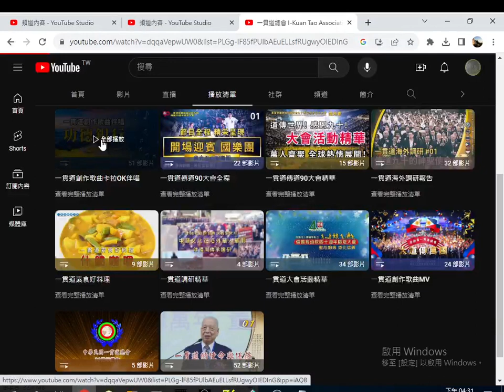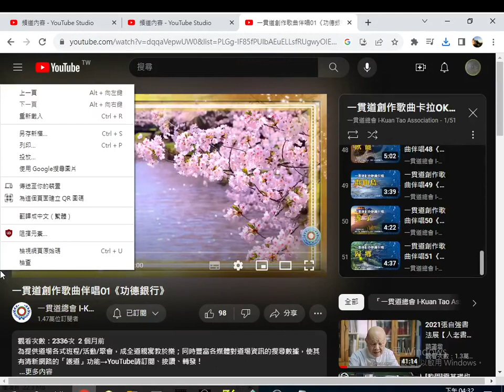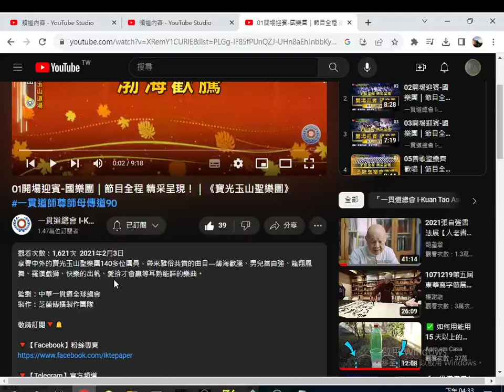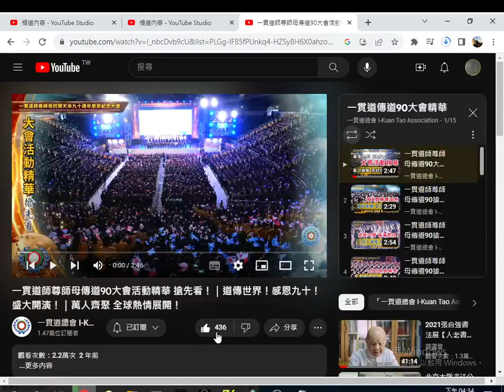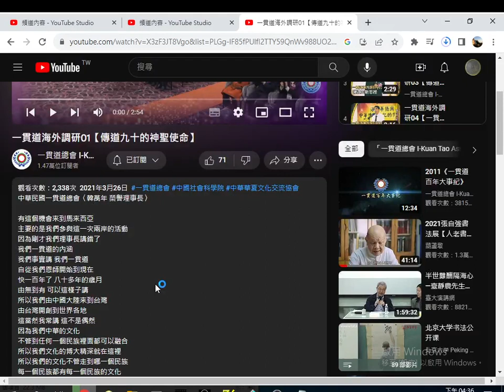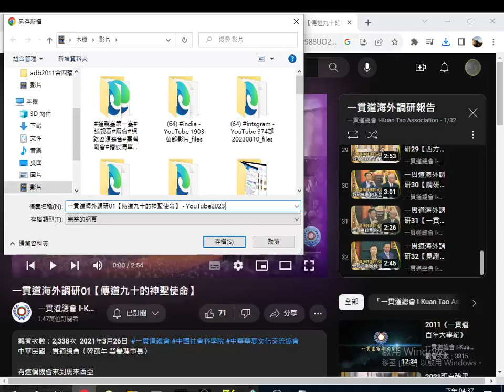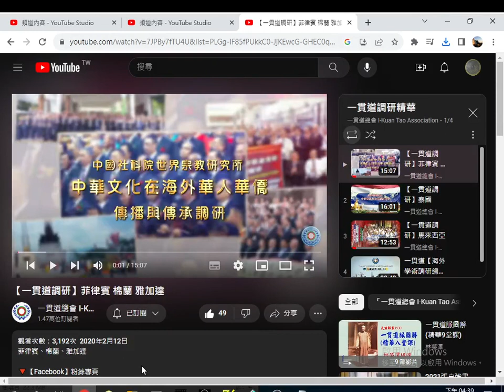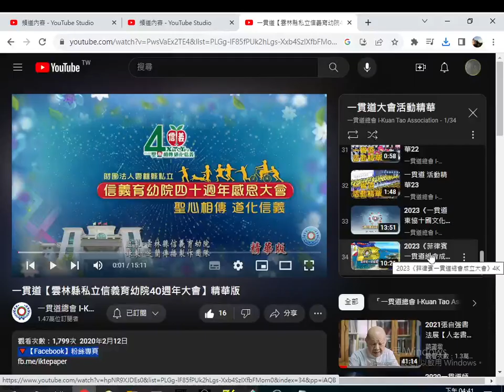2023 08 12ggggg#一貫道總會 I Kuan Tao Association YouTube 播放清單 瀏覽20230812